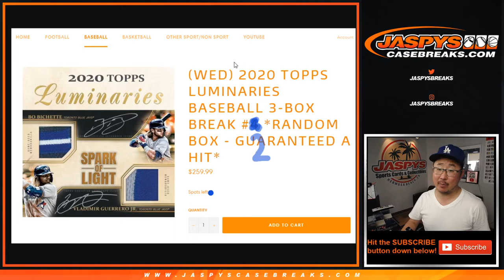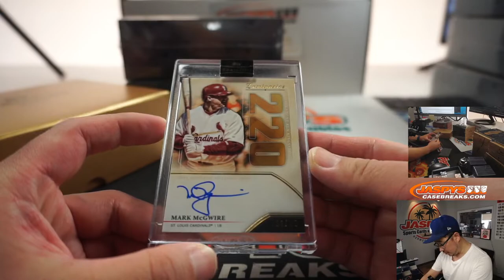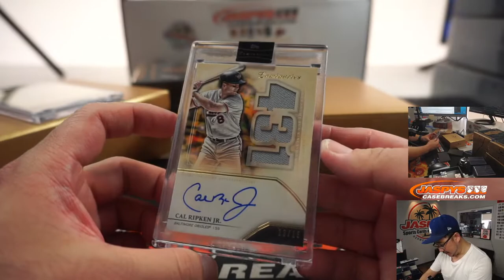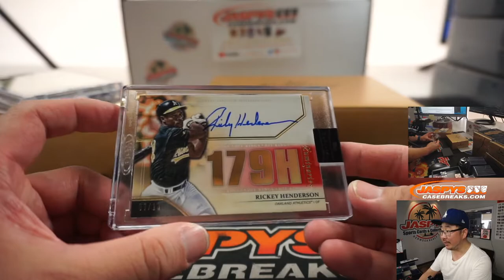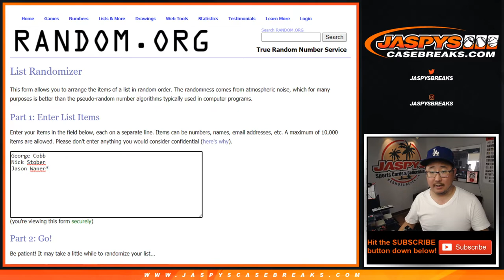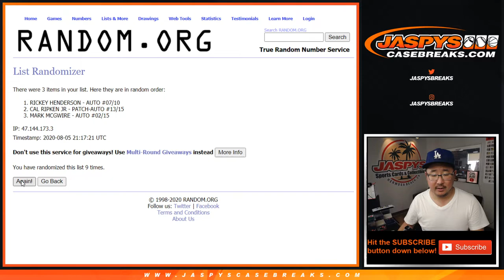W, 08.05.20 || 3Box RH #2 || 2020 Topps Luminaries Baseball (MLB)